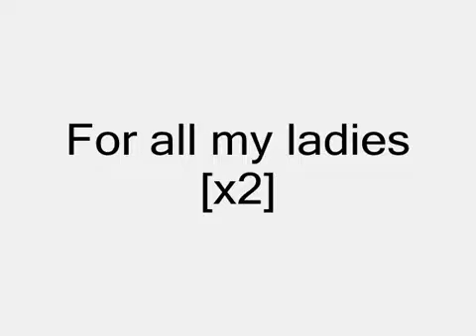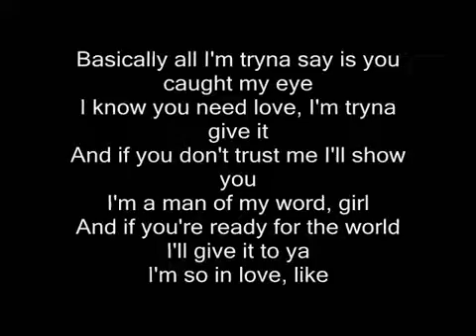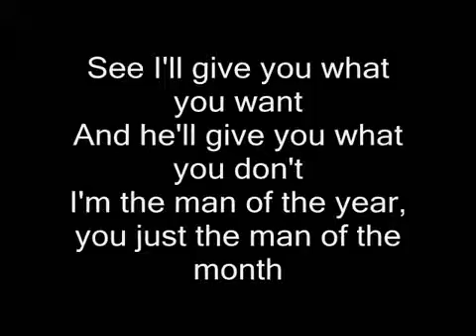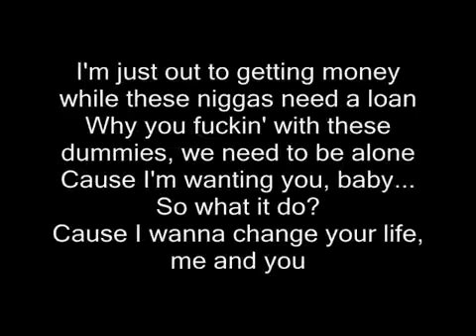Chris Brown Came To Do FT Akon